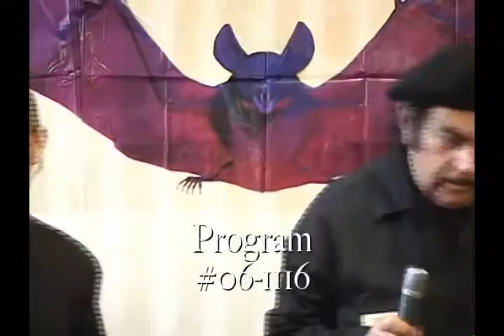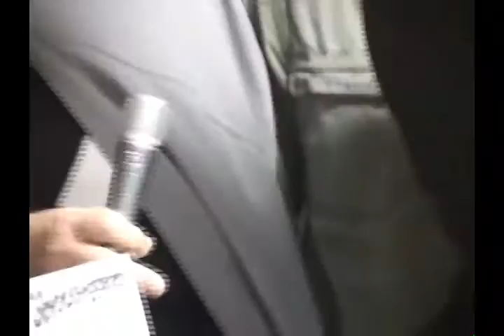06 1116 Chil Ghouligans Cr Hel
Program 06-1116
 Recorded at Chiller Theatre Halloween weekend,  2006.
 Chiller Theatre Tibock and I open the show, and I meet up with The Ghouligans. I really like the chemistry between the  Ghouligans, and respect the many years they were on  Cable Access as  The Slackers.  As a comedy troop, they were seasoned by years of pioneering  cable.  Airing are clips from their  TV series “Ghouligans” . From  the bowls of Chiller Theatre, Tibock introduces Crazy Helen and Blues Collar Blues Band, recorded at  The Cedar Beach Blues Fest, 2006.